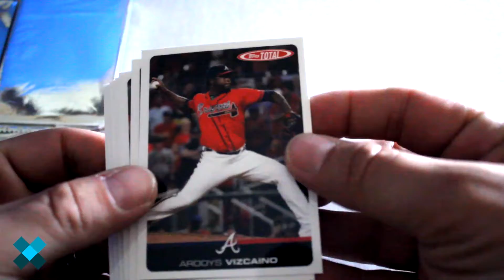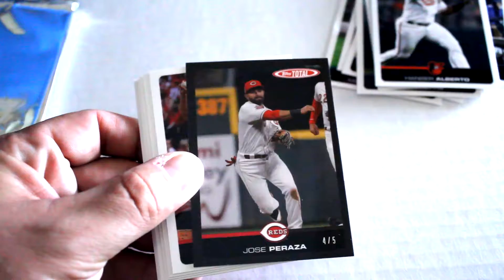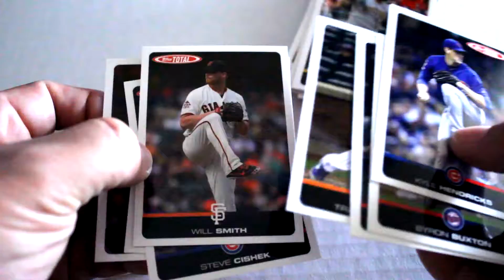2019 Topps Total Baseball Wave 1 Pack Break | Xclusive Breaks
In this episode of Xclusive Breaks, we open a few packs of the online only packs of 2019 Topps Total Wave 1 packs.  There are only 587 of each card available with special inserts hidden throughout the packs and the additional "waves".  We hope you enjoy!

bloxnews.net

Blox News is a media, entertainment, crypto, collectibles and marketing site that provides news, articles, videos and marketing services to help you make the most of life on the web.

We have experience helping businesses, bloggers and online stores attract more customers and get more business.  We offer affordable SEO, marketing, web design, website optimization and services to help your business or your blog get in front of more people, faster.